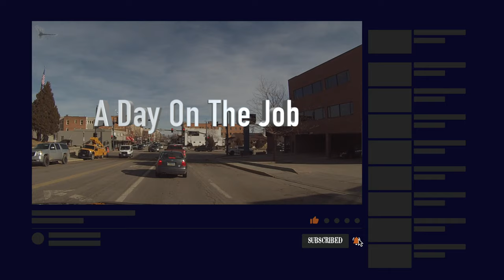A Day on the Job 4K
Just a Day on the Job